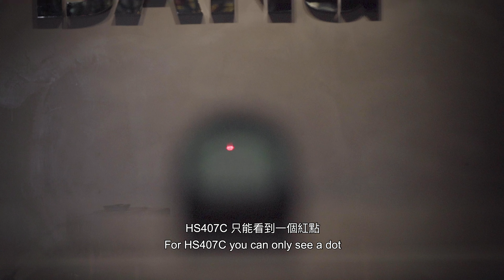GBB仲用玩具鏡？（唔好啦）｜平民價高質紅點鏡 HOLOSUN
Social Media Links:
Bang Bang Airsoft